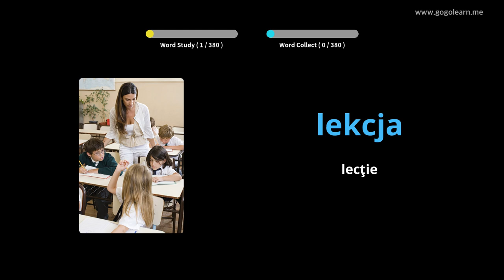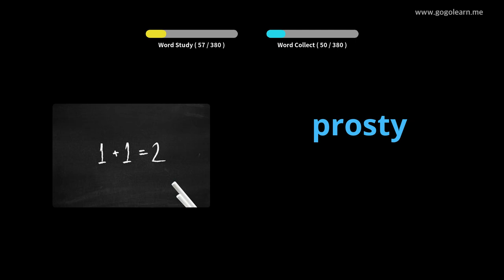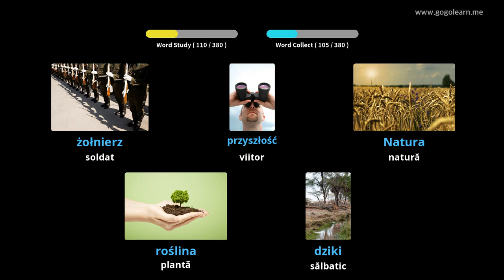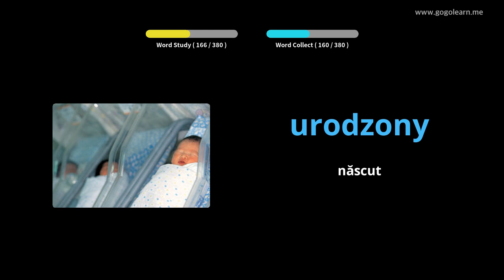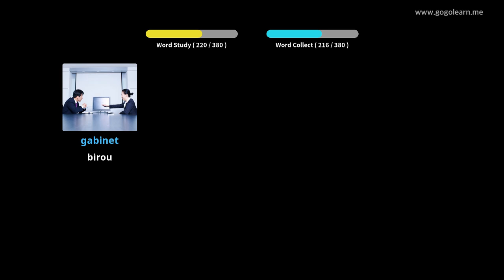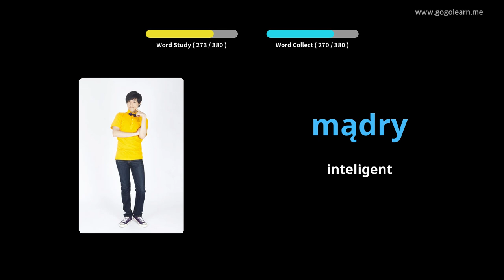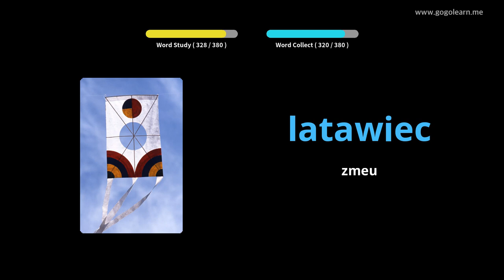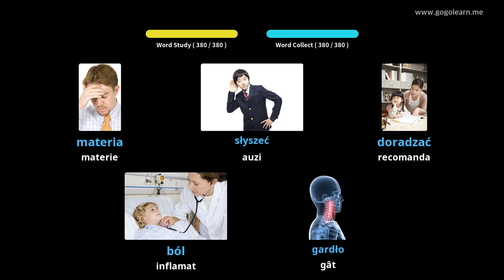Aflați Polonez Prin Imagini |Vocabularul Polonez Școala Medie 1 | Golearn